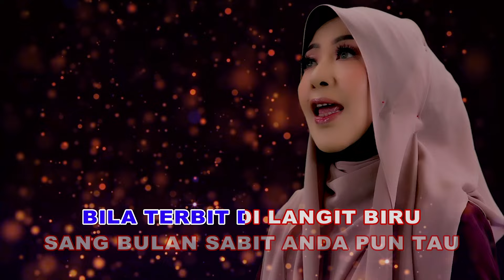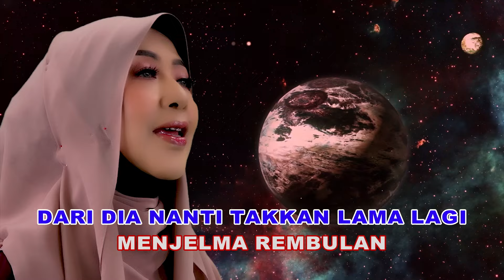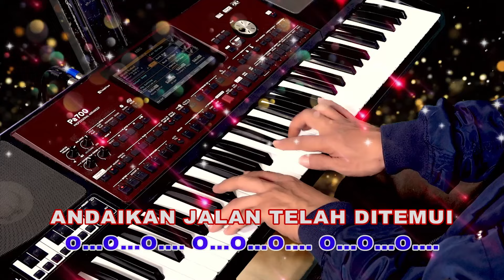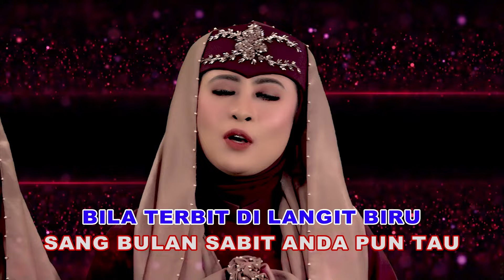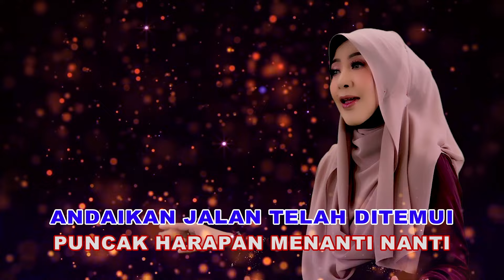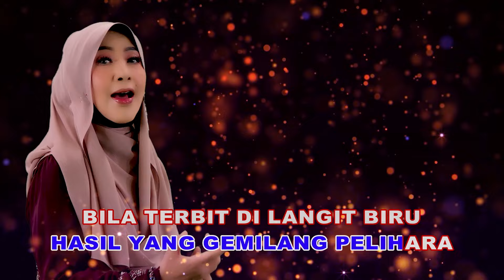KARAOKE (MINUS ONE) REMBULAN - ALBUM TERBARU ALMANAR VOL 27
Contact Person:
Address: Jl AH Nasution Km 9 No 194 kelurahan cipari, kecamatan mangkubumi, Tasikmalaya
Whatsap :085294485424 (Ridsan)